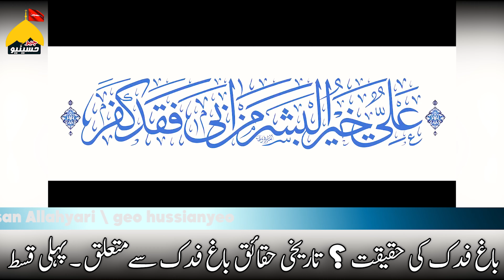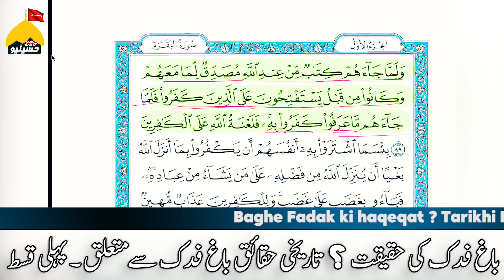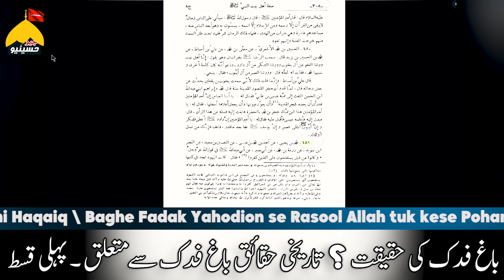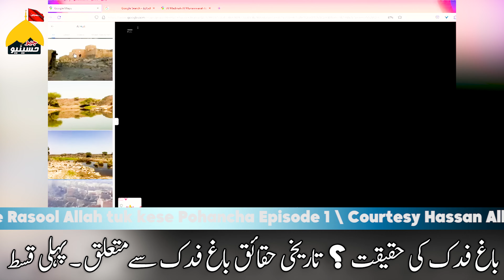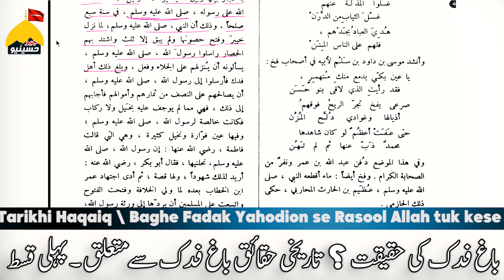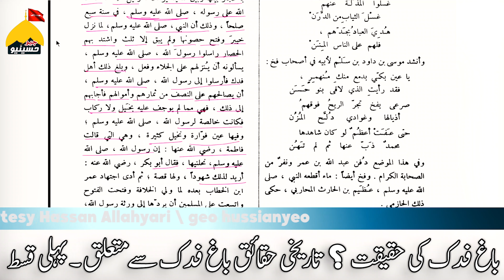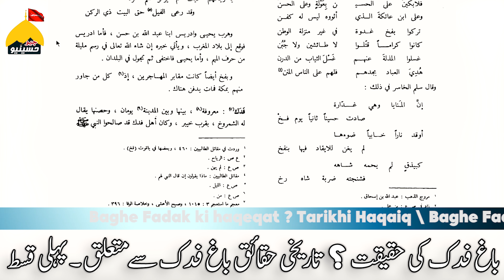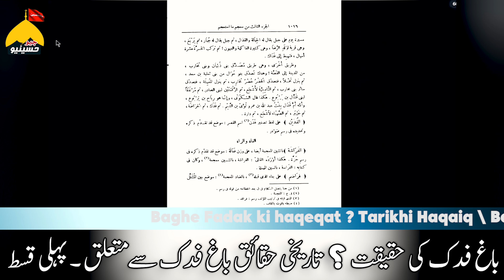Background and history of Bagh Fadak | Jagheer e Fadak Ka Masla | جاگیرفدک | Episode 1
Background and history of Bagh Fadak ? Bagh fadak ki Tarikh or hadees ki Roshni mein Haqeqat | Episode 1 | @GeoHussianyeo @HassanAllahyari